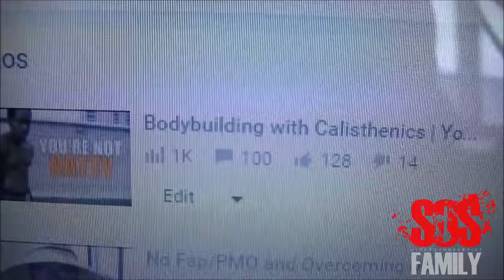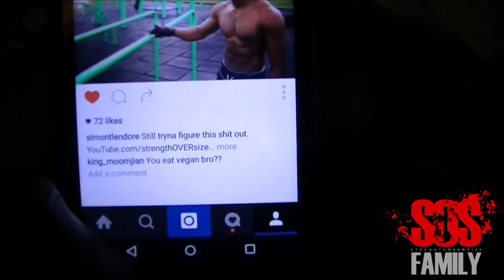Bodybuilding with Calisthenics | Breaking Down [Ep.15]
Introducing Bodybuilding with Calisthenics Episode 15! Breaking Down. Training legs in this episode.

5'8" or 173cm